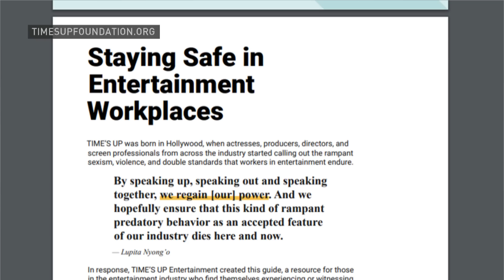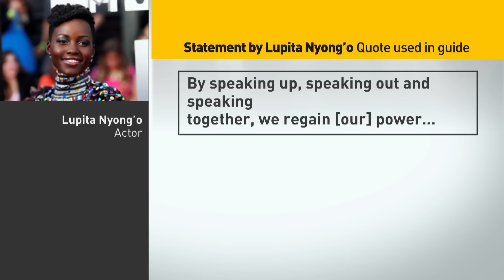Sex scene and nudity guide released by Time's Up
The Time's Up organization just unveiled federal, state and SAG-AFTRA guidelines in the U.S. regarding nudity, simulated sex or love scenes —  but creative leaders often determine whether to follow the rules.